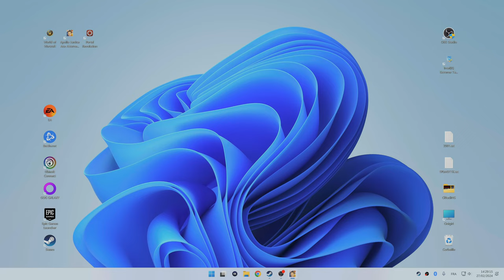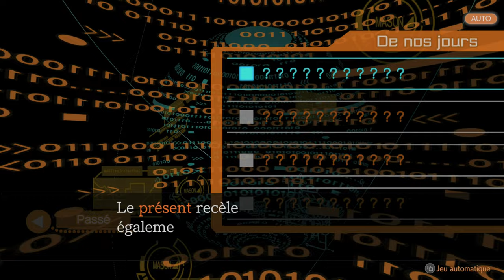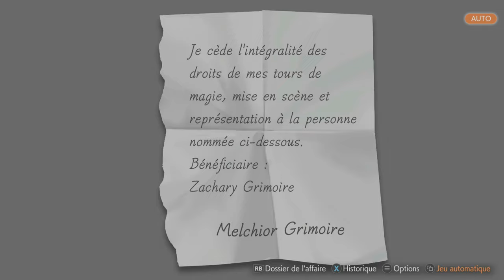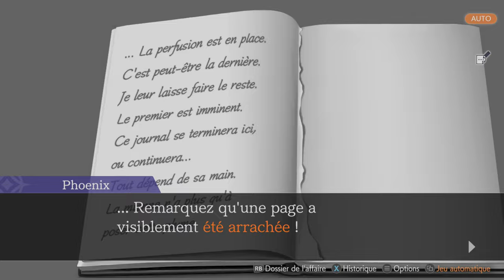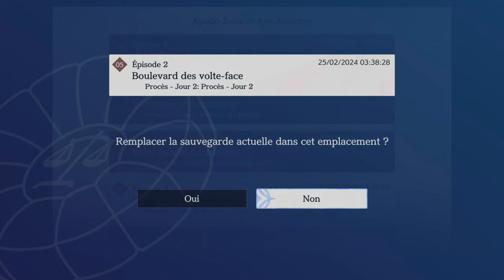Thibaut Sevette / Apollo Justice: Ace Attorney - Pt.15 [FR - 4K 60fps PC] id2402271429